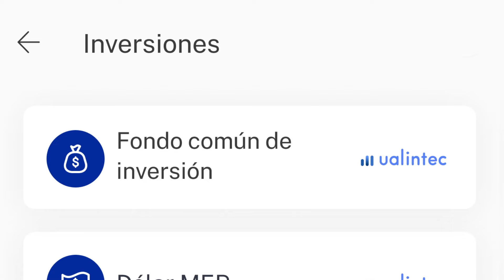¿Cómo invertir en FCI a través de la app de Ualá? | AsíDeFácil | Argentina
¿Querés empezar a invertir a través de la app de Ualá? Te mostramos cómo hacerlo AsíDeFácil.

Sobre Ualá
Una app para manejar tu plata mucho más fácil + una tarjeta prepaga Mastercard internacional gratis y mucho más.
Bajate la app acá si tenés Android o acá si tenés iOS

¿Necesitás hablar con nosotr@s? ¡Escribinos!
📲 Chat de la app.
Redes 👉 Facebook, Instagram y Twitter.

Sobre Ualintec Capital:
Ualintec Capital S.A.U. Agente de Liquidación y Compensación Integral es un agente autorizado por la Comisión Nacional de Valores para actuar como Agente de Liquidación y Compensación Integral bajo la matrícula CNV N° 1283 y como Agente de Colocación y Distribución Integral de Fondos Comunes de Inversión bajo la matrícula CNV N°156. Más información acá